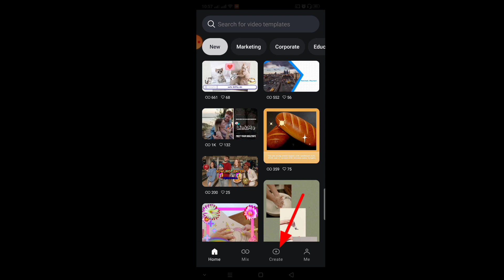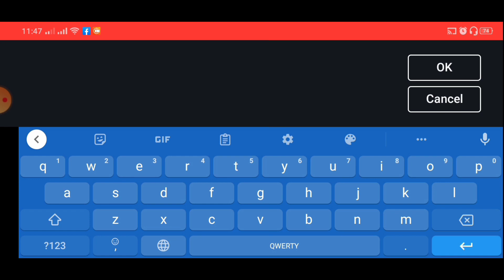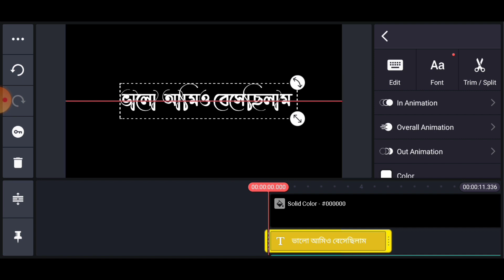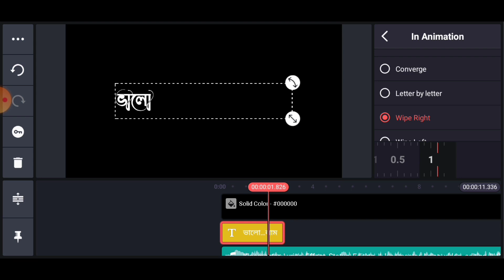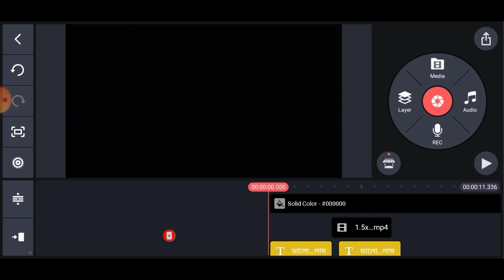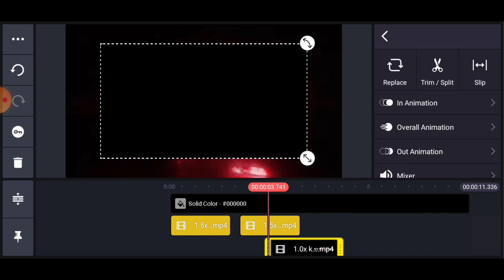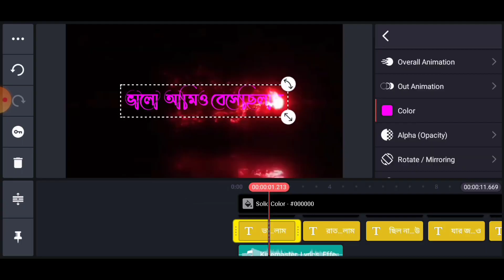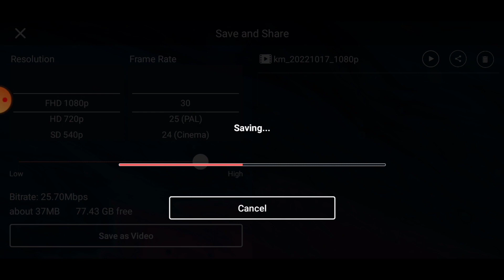lyric Video Editing in Kinemaster How to Create Black Screen Lyrics Status Video Editing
Bangla Song lyrics whatsapp status | New Bengali Black Screen Video | Bengali Lyrics black Screen

Bangla Song lyrics whatsapp status
New Bengali Black Screen Video | Bengali Lyrics black Screen | Bengali Lyrics Black Screen